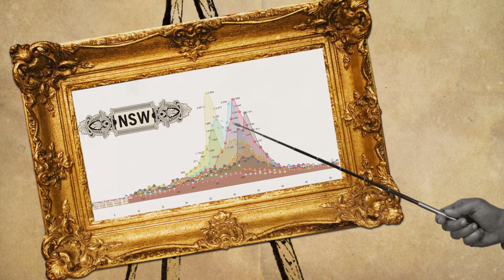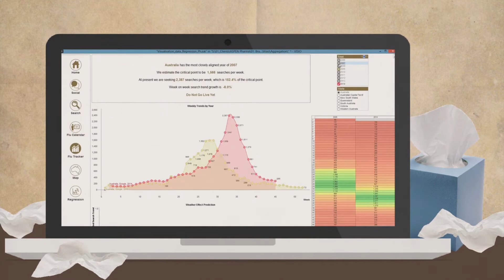Bonnington's Irish Moss 'Flu Tracker'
Bohemia Group Australia